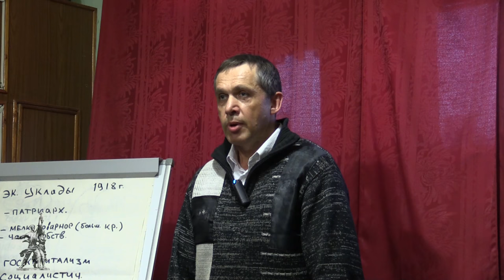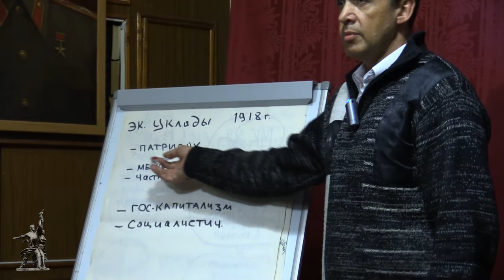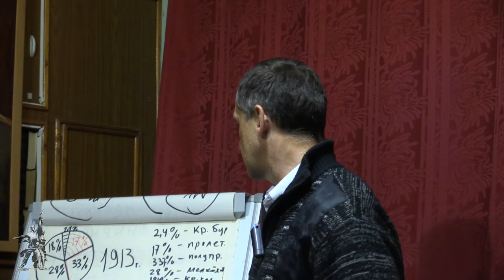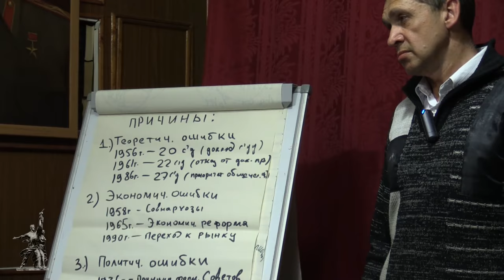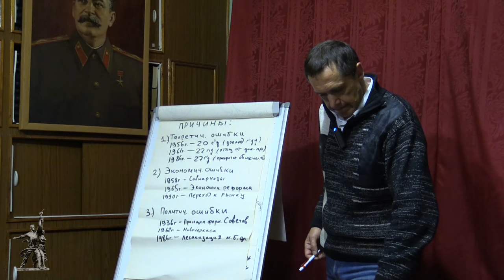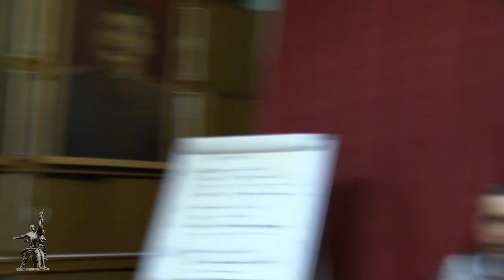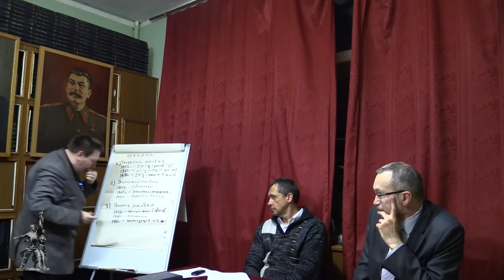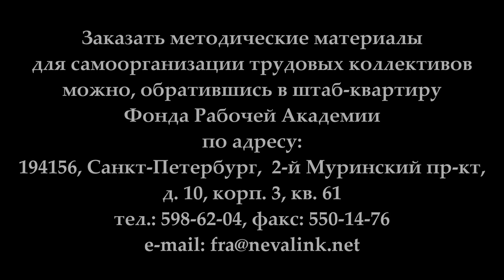Маленцов С.С. "Причины временного поражения социализма в СССР". (16.03.2017)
В лекции секретаря ЛК РКРП и РОТ ФРОНТа С.С.Маленцова «Причины временного поражения социализма в СССР» рассмотрен  опыт борьбы рабочего класса за построение социализма, а так же  отступления от теории марксизма-ленинизма и допущенные ошибки,  которые под воздействием пробуржуазных сил привели к откату в прошлое.